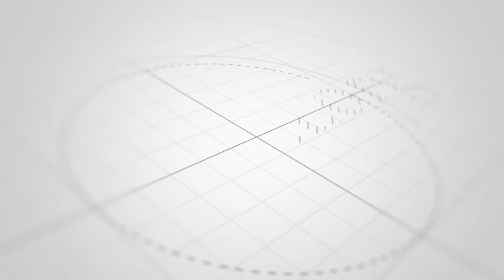Hərbi bazada güclü partlayış: 36 hərbçi...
Kolumbiya hərbi bazada partlayış baş verib.
Unikal.org xəbər verir ki,  hadisə Cucuta şəhərində qeydə alınıb.  Belə ki, naməlum şəxslər bazada olan  iki avtomobili partladıblar. Partlayış nəticəsində 36 hərbçi ağır yaralanıb.  Zərərçəkənlər xəstəxanaya yerləşdirilib. Kolumbiyanın Milli Müdafiə Naziri Diego Molano hadisə yerinə gəlib.

Yerli hakimiyyət orqanları cinayətlərin arxasında Milli Qurtuluş Ordusu və Kolumbiya İnqilabçı Silahlı Qüvvələrinin dayandığını bildirirlər.